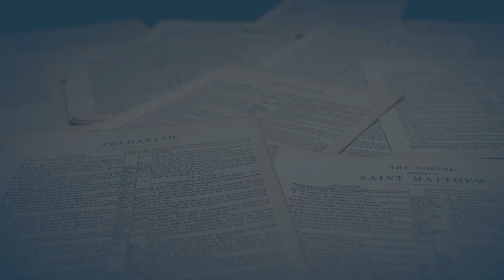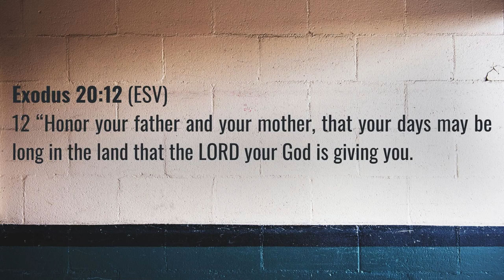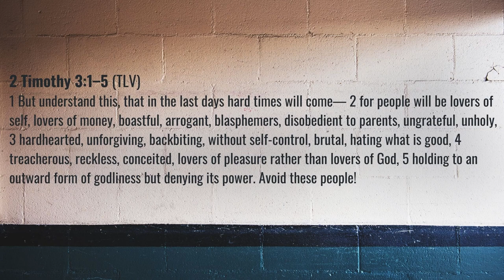Three Minute Thursdays: Honor Your Father and Mother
We take a look at what the 5th Commandment really means.